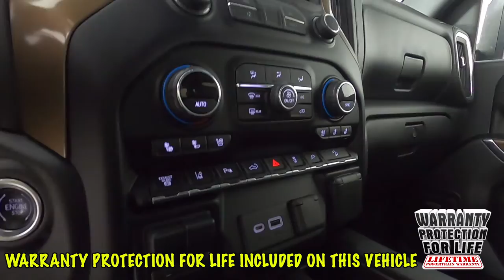2020 Chevrolet Silverado 2500HD High Country Truck 1GC4YREYXLF336236